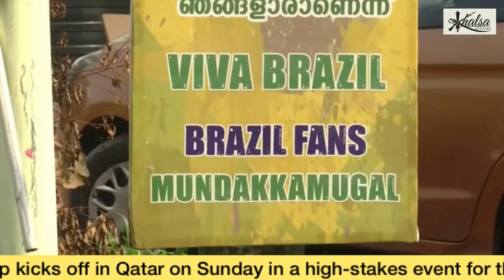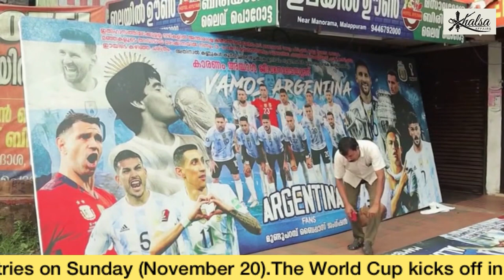SOCCER-WORLDCUP / Soccer-With sand art and giant cutouts, India gets ready for World Cup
World Cup fever gripped India with an eight-foot tall sand art depicting the FIFA World Cup trophy in eastern beach town of Puri and houses painted in the colours of participating countries on Sunday (November 20).
The World Cup kicks off in Qatar on Sunday in a high-stakes event for the nation which has faced a barrage of criticism and staked its reputation on delivering a smooth tournament, the first held in the Middle East and most expensive in history.
The fervour of the game also reached fans in India's southern Kochi city, who have bought a house and painted it in the colours of Brazil, Argentina, and Portugal, where they say they will gather and watch the matches.
"We 17 people plan to buy this house before the (FIFA) World Cup and we can sit together and we can see the World Cup here and as you see these decorative items and flags like this we can…we can do something special for this World Cup," said a fan.
The house, where they used to gather and spend time earlier has been turned into a mini stadium with the fans buying a television as well. The house was bought for 23, 00,000 rupees ($28,213.89).
Cutouts and banners of soccer players like Cristiano Ronaldo, Lionel Messi, and Neymar Jr. among others have been installed in the area as well as the southern Mallapuram village.
Onstage in Qatar, South Korean singer Jungkook of K-pop boy band BTS will perform a new official tournament song called Dreamers alongside Qatari singer Fahad Al-Kubaisi at the opening ceremony.